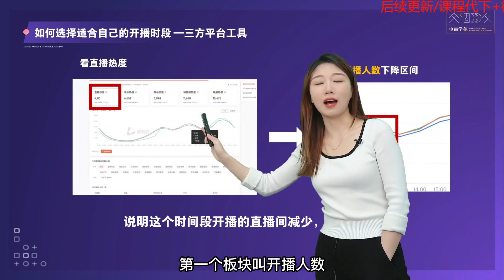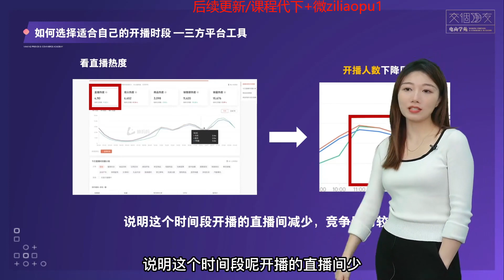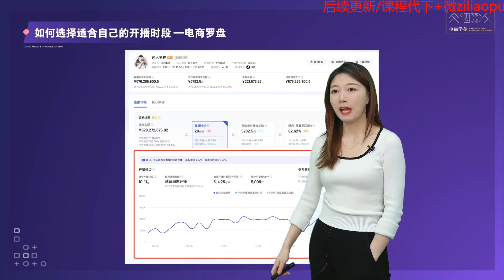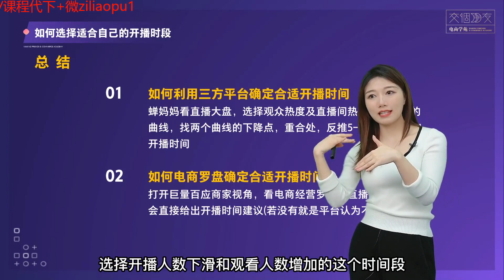成为金牌直播运营：007 【第一阶段 基础篇】如何选择适合自己的开播时段